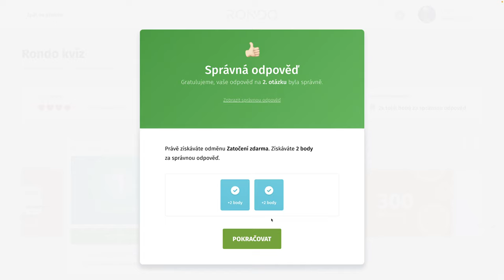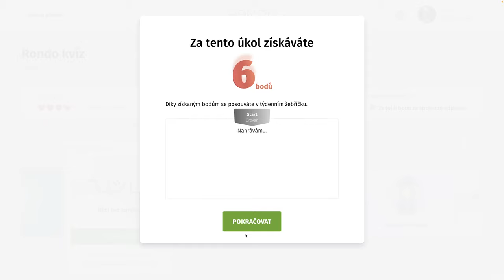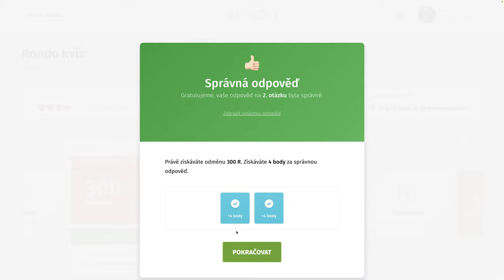Rondo kvíz - CDLXXIII